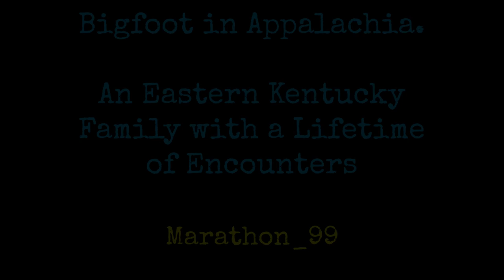Bigfoot in Appalachia. Marathon 99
Bigfoot in Appalachia.

Walt's Blog Site. The Lucky Puppy

Music is: Lazy Sky - Nat Bonham